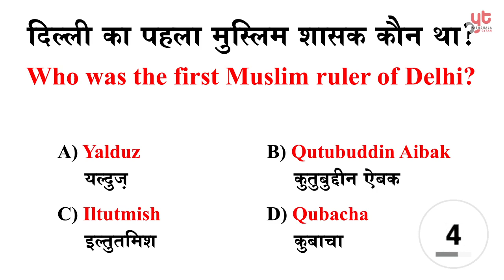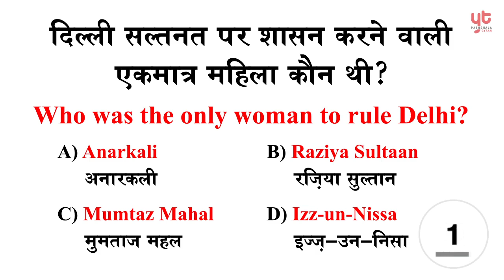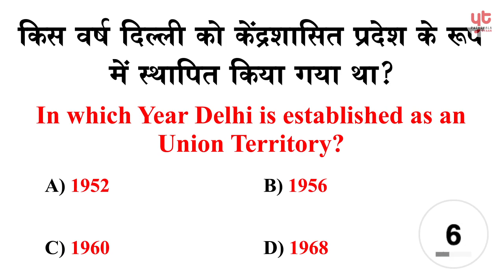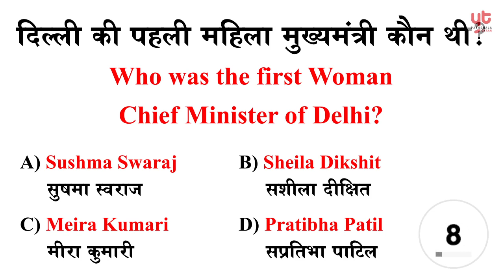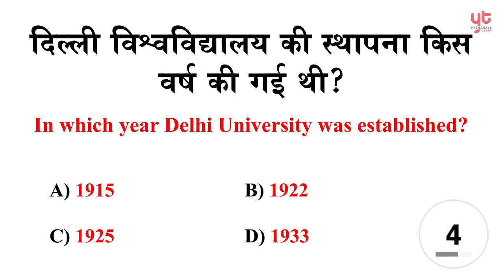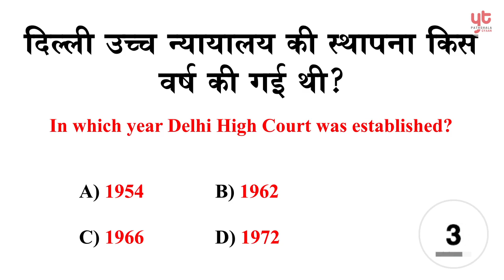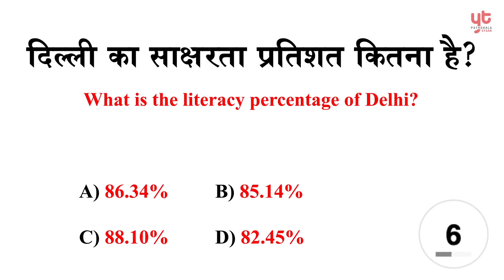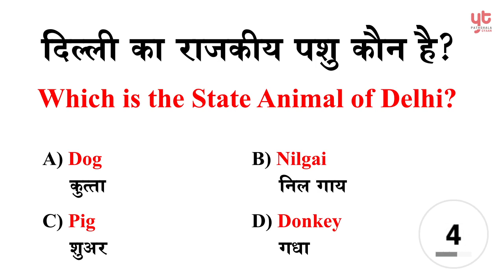How much do you know about Delhi? | Dsssb Gk | History of delhi Gk| lucent gk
Test your Knowledge about delhi.